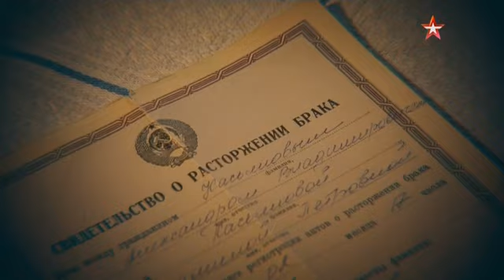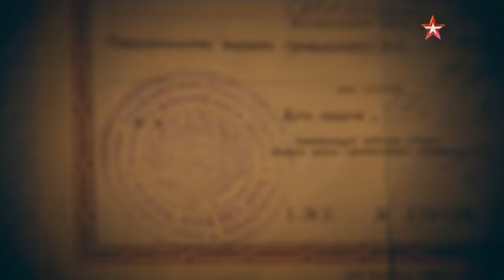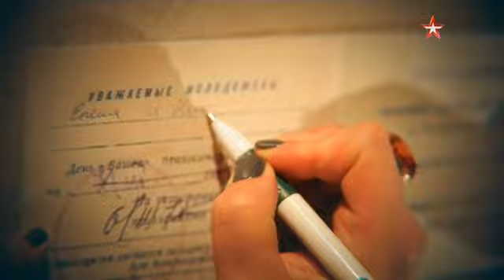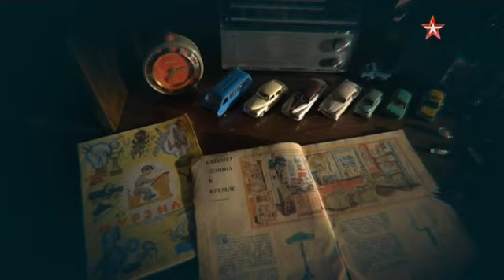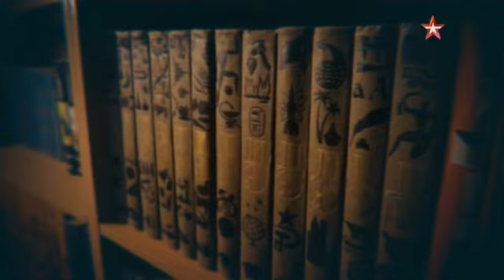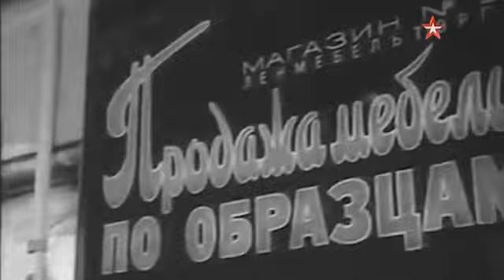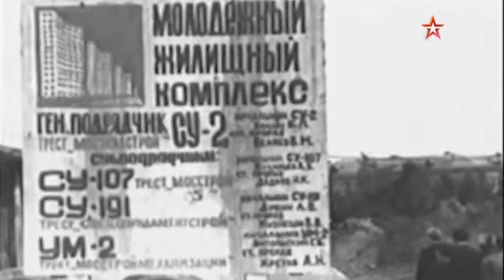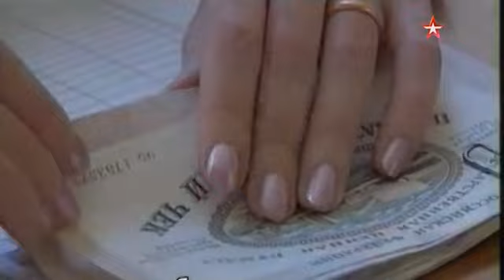02 Квартирный вопрос квартиры в ссср#коммунизм#хрущевки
Описание: Телевизор «Горизонт», юбилейный рубль с Гагариным, советский оловянный солдатик, радиола, белый фартук для школьной формы, ручка в форме ракеты. Эти вещи сегодня увидишь лишь на блошиных рынках и в старых бабушкиных квартирах. Но встреча с каждой - как солнечный удар, как нырок в прошлое, в то самое счастливое беззаботное время, когда мы были маленькими или молодыми. Эти вещи уникальны, ибо они хранят аромат времени и напоминают нам, что мы родом из великой страны под названием СССР. Страны, жизнь которой была полна поистине великих событий и великих свершений, о которых авторы хотят напомнить зрителю.